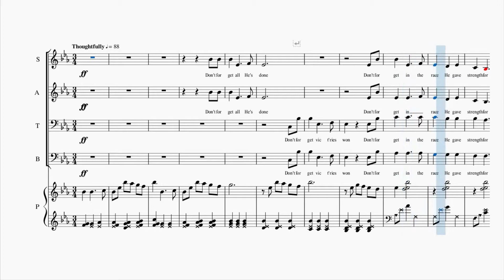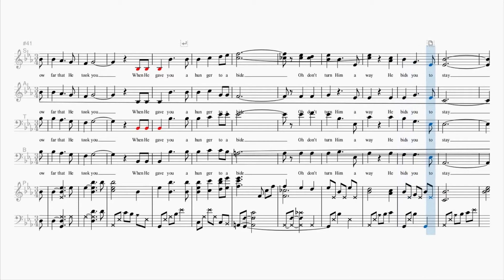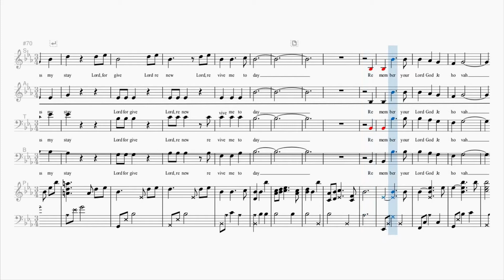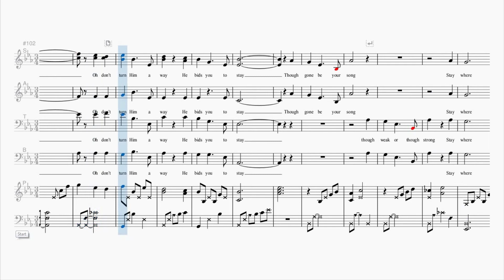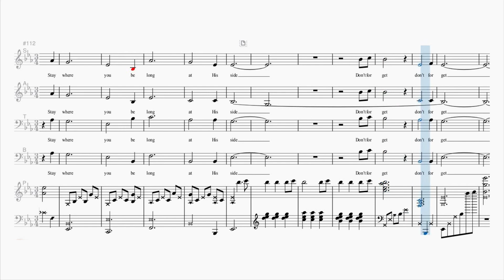Don't Forget | SATB Choir | Tenor part {M. Lynch}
🎧 Don't Forget
✒️ Words and Music by Mac Lynch

🎼 Lyrics: Don't Forget  (SATB Choir)

Remember your Lord God Jehovah
Remember how much you were changed by His Word
forget not the days He taught you to praise
Though hard seemed the way of the Lord
Remember how far that He took you
When He gave you a hunger to abide
Oh don't turn Him away
He bids you to stay
Right where you belong at His side

How the time has flown by
and the mem'ries have died
I've forgotten the joy when in Him I abide
How I long for the day
when His strength was my stay
Lord, forgive, Lord renew
Lord, revive me today

Though gone be your song,
Though weak or though strong
Stay where you belong at His side.

Don't forget, don't forget.